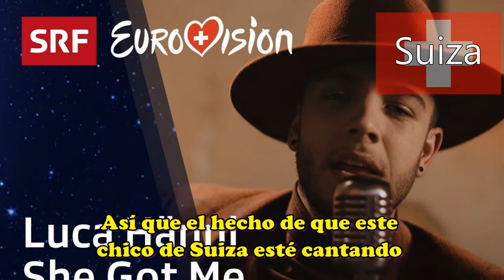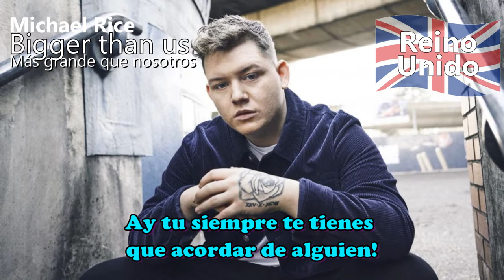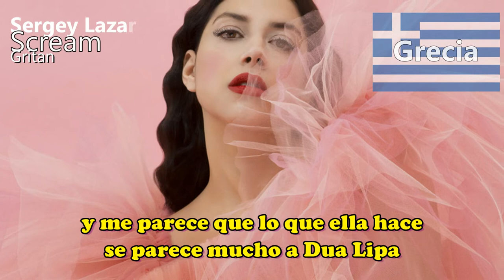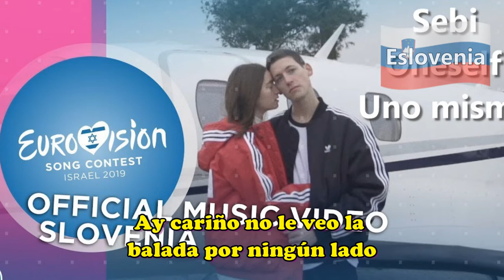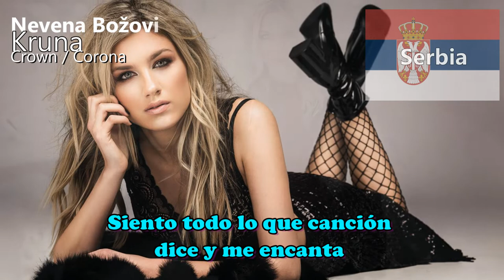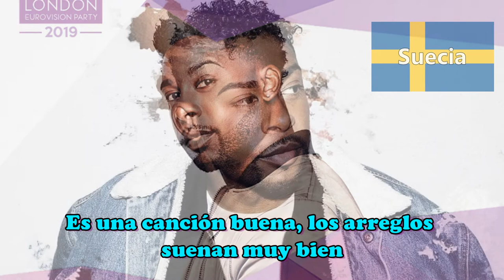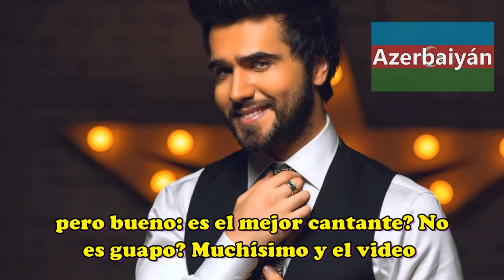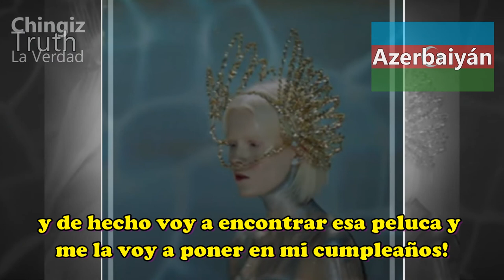Eurovision 2019 - Miko's Top 10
Dicen que en gustos se rompen géneros, y mi amigo polaco Miko (gran fan de Eurovision) no puede gustos más opuesto a los mios. Diviertete viendo como nos arañamos la cara defendiendo nuestros gustos! También agrego links para que escuches las canciones y veas sus videos o presentaciones. Les Amo!